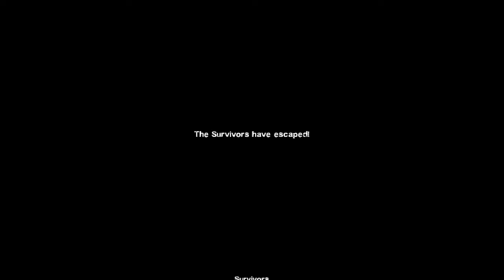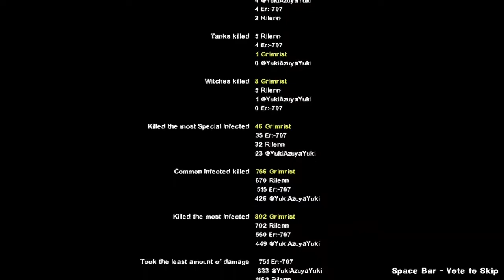Ambiguous Gaming [Left 4 Dead 2] Front of Survivor Remake V6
A playthrough of the Custom map Front of Survivor Remake V6 in left 4 Dead 2

the map is actually called FOS Remake v6, a short for "Front on Survivor" but yeah good map, solid stuff and a ton of fun.